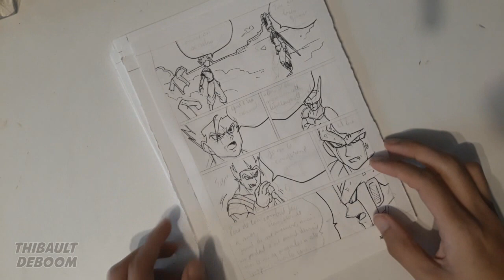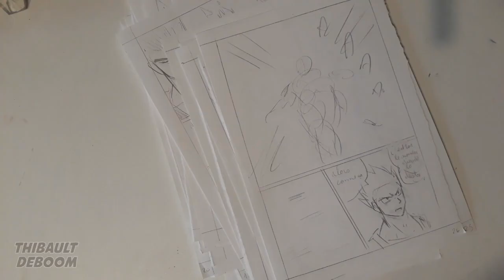Les chapitres oubliés #2: DBW part 2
My books

Lecture en ligne / online reading

Liens / Links